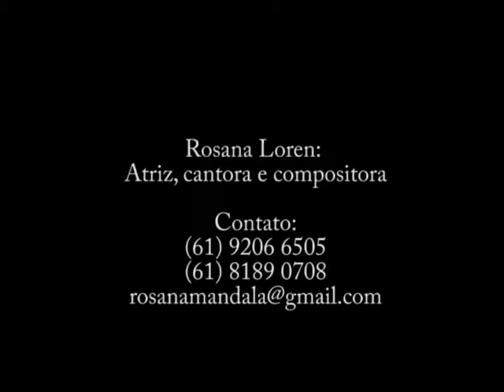Rosana Loren Canta Nora Ney